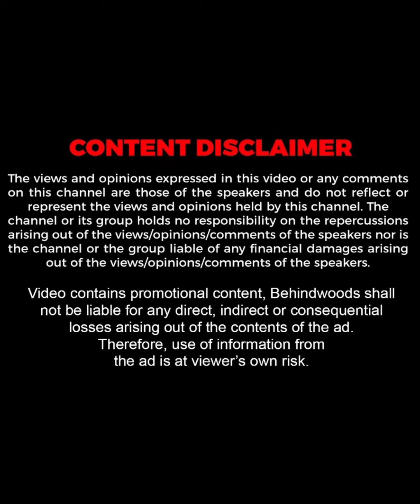Socila Media-യിൽ നടക്കുന്ന ഛോട്ടാ മുംബെെ- രാജമാണിക്യം ചർച്ചകൾ !!🔥😍| Aswin | Rajamanikyam | TB